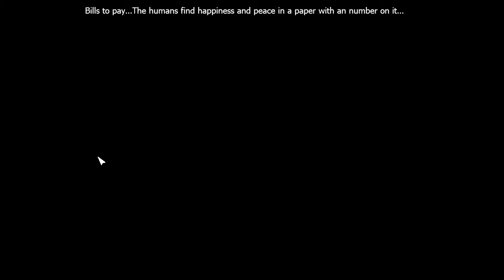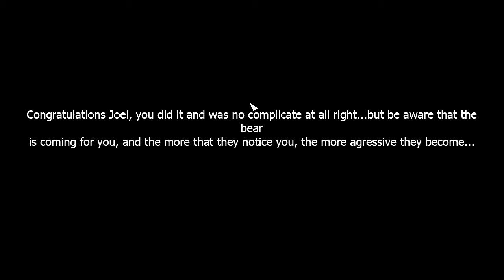Desolate Nights HD fun game with a good and interesting story *bad word warning*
yes, that word is one of the reasons I did not upload the original recording  and deleted the game and recording

also the time is 2015 heh funny